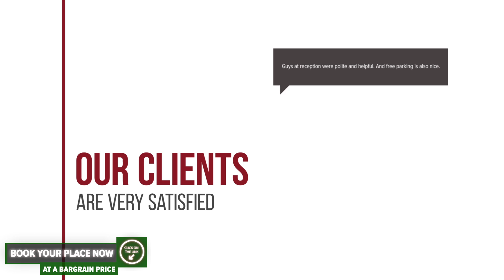Hotel Sun hotel review | Hotels in Cluj-Napoca | Romanian Hotels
Hotel Sun hotel video review. Hotels in Cluj-Napoca, european 4 stars hotels.